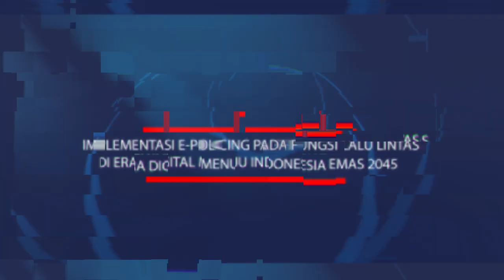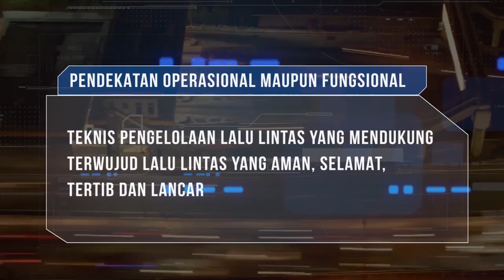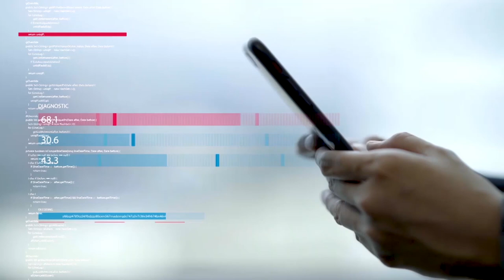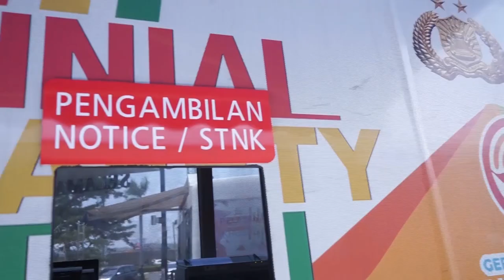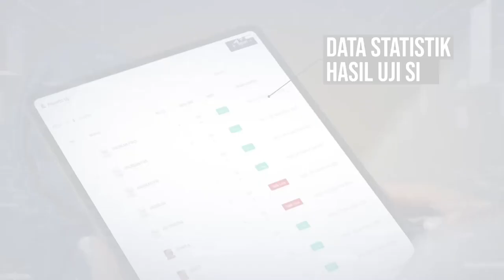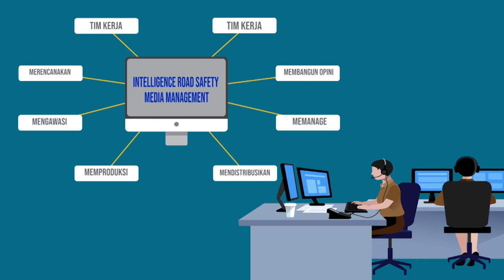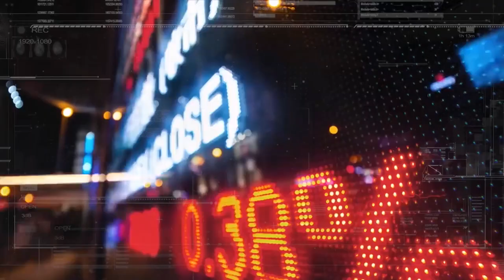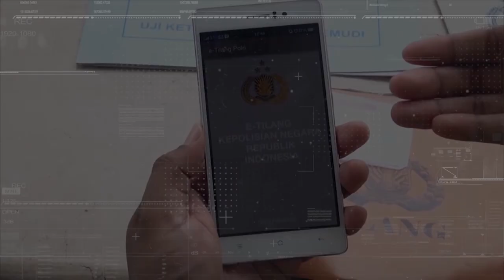Road Safety Policing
Implementasi E-policing Pada Fungsi Lalu Lintas di Era Digital Menuju Indonesia Emas 2045